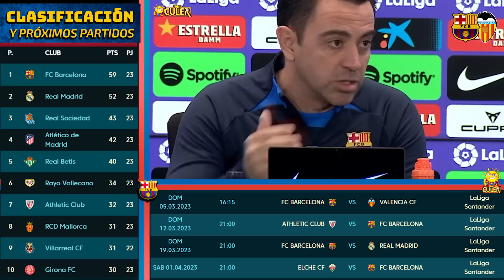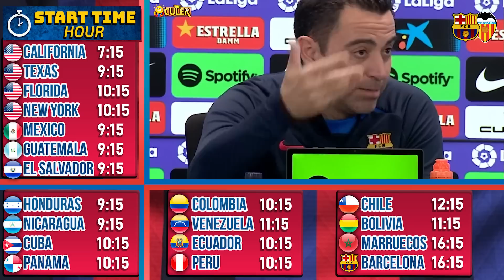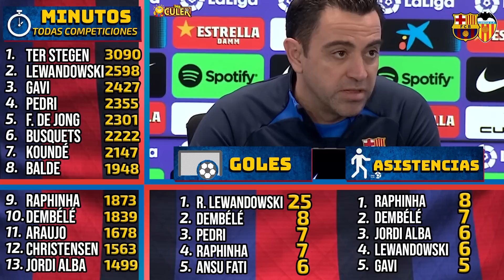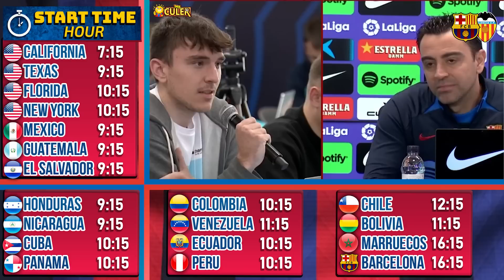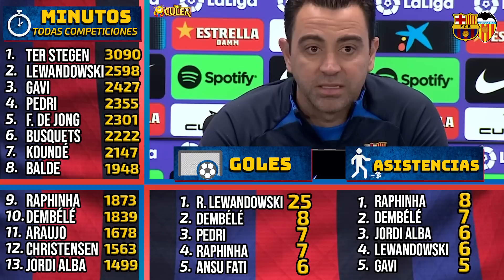Rueda de prensa XAVI: FC BARCELONA v VALENCIA CF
Conferencia de prensa del técnico del Barça, Xavi Hernàndez, previa al partido entre el Valencia CF y el FC Barcelona.

🔥 Productos recomendados personalmente:
Auriculares realme Buds Air 3
Logitech MX Master 3S - Ratón Inalámbrico